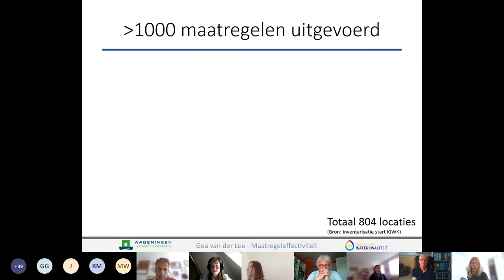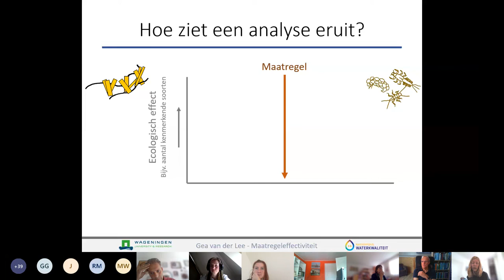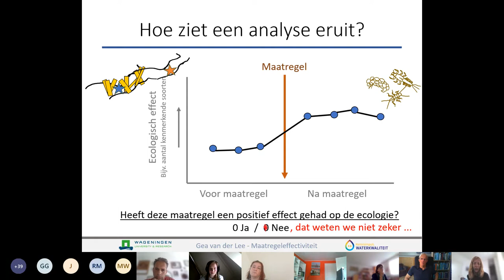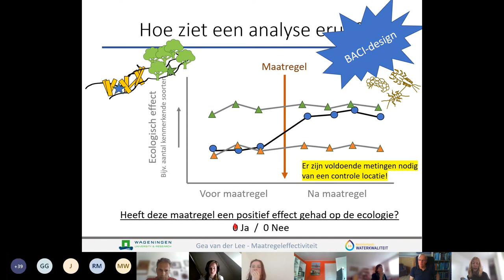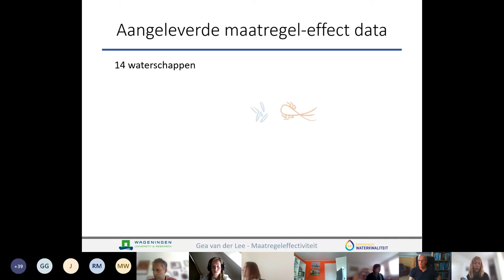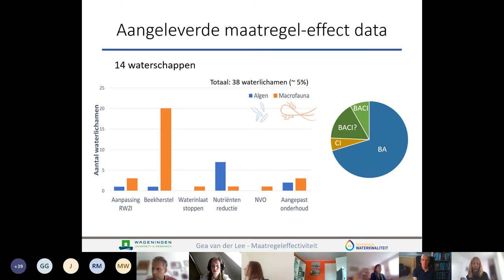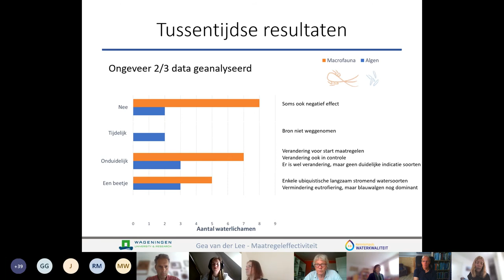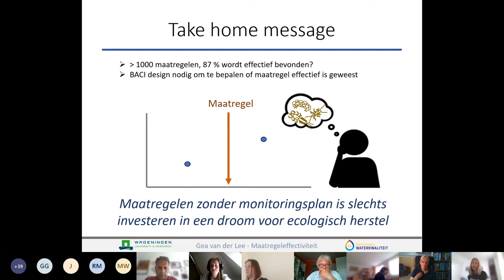Webinar | KIWK-project Ecologie, Maatregeleneffectiviteit monitoring | 2021